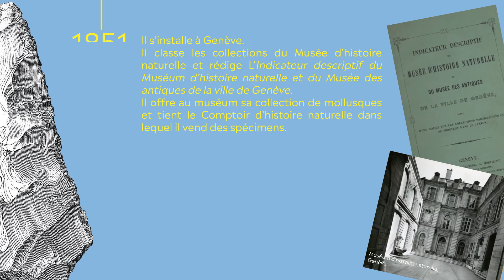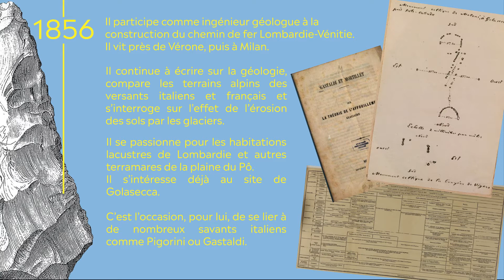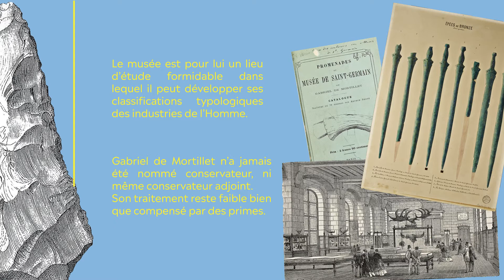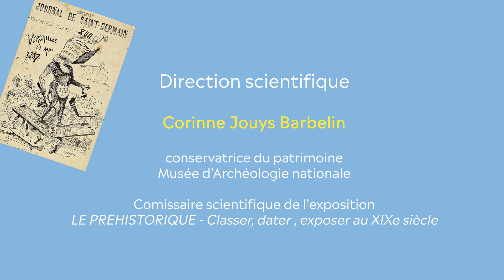Gabriel de Mortillet - Pionnier de la Préhistoire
Attaché à la conservation du MAN et maire de Saint-Germain-en-Laye à la fin du XIXe siècle, Gabriel de Mortillet, travailla toute sa vie à l'établissement d'une chronologie préhistorique, en lien avec la chronologie géologique et reposant sur une classification typologique des industries.

Retour en vidéo sur les dates clefs de sa carrière.

LE PREHISTORIQUE - Classer, dater , exposer au XIXe siècle
Exposition du 18 septembre 2021 au 02 janvier 2022